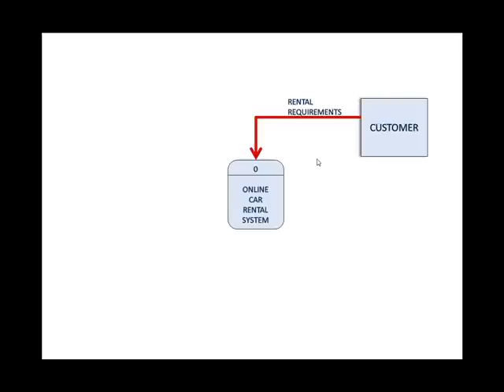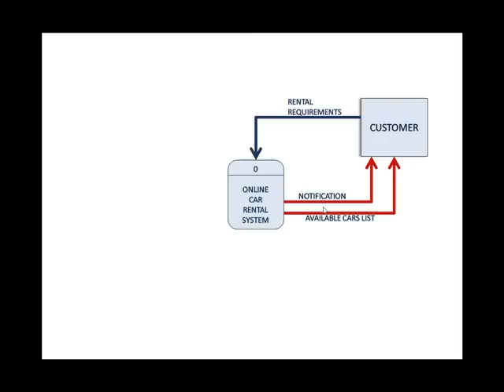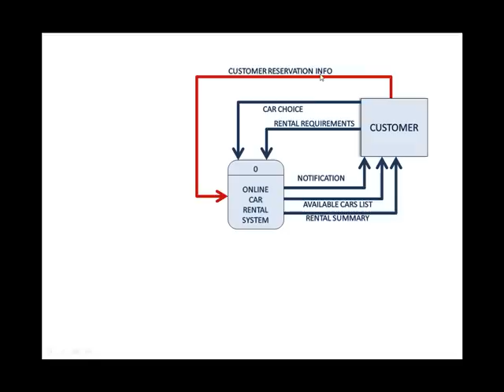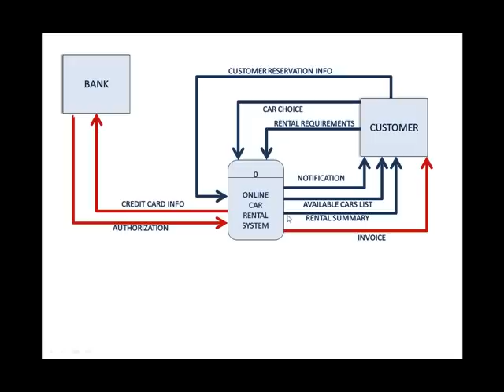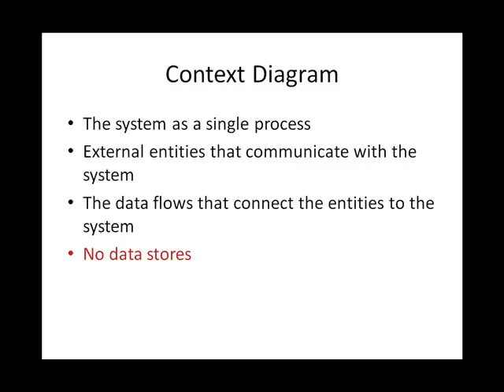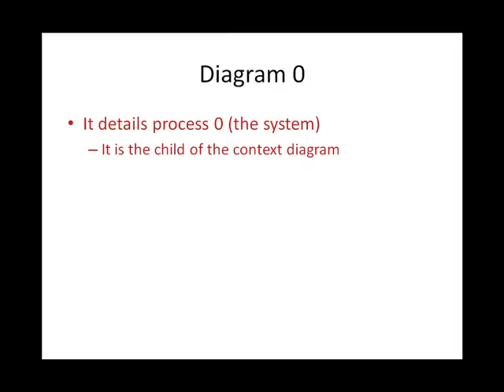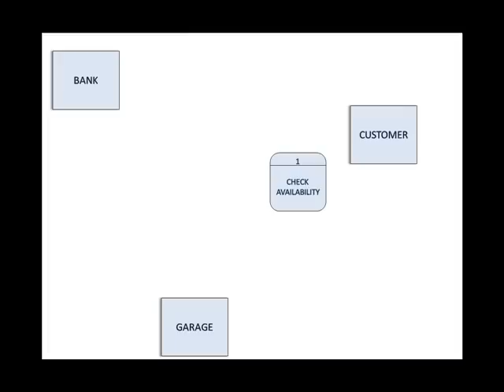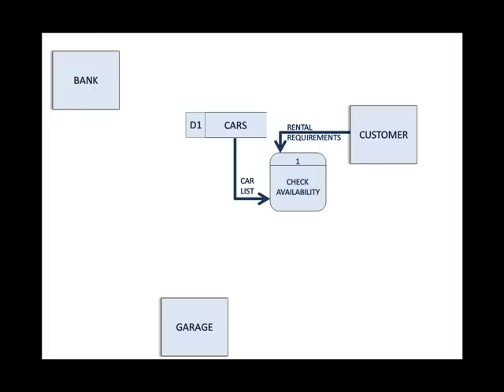ITEC298 Systems Analysis DFD Example Part 2 of 3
This video lesson is part of the Systems Analysis and Design courses. It provides a practical example of how to develop DFDs based on systems requirements. The lesson includes creating context diagram, diagram 0 and level diagram.